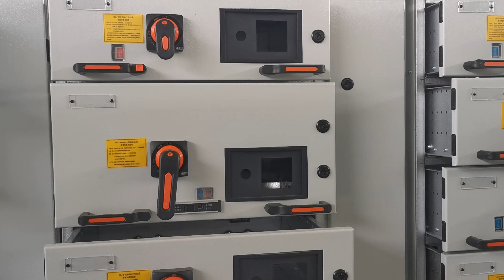Aparamenta cerrada revestida de metal, aparamenta de bajo alto voltaje, exportador de fábrica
SPL Transformer
Aparamenta cerrada revestida de metal, aparamenta de bajo alto voltaje, exportador de fábrica de fabricante de China
Aparamenta de baja tensión
Diseño personalizado
Frecuencia: 50/60Hz
Montaje fijo/ Extraíble
Cumplir con sus requisitos precisos
Productos estándar
Tablero de distribución de montaje fijo de baja tensión GGD
Aparamenta eléctrica extraíble de baja tensión GCS
Tiempo de entrega más corto
Se utiliza para centrales eléctricas, subestaciones, fábricas, minas, conversión de energía, distribución y control de equipos de distribución de energía, iluminación y energía.
Aparamenta intermedia revestida de metal de CA para interiores
Diseño personalizado
Voltaje de servicio: 3.6-12kV
Corriente nominal: hasta 3150A
Frecuencia: 50/60Hz
Productos estándar
KYN28A-12 Aparamenta intermedia revestida de metal de CA para interiores
Aplicable para recepción y distribución de energía y para control, protección y medición de circuitos.
Aparamenta cerrada de CA revestida de metal
Diseño personalizado
Voltaje de servicio: hasta 40,5 kV
Corriente nominal: hasta 2000A
Frecuencia: 50/60Hz
Productos estándar
XGN15-12 Aparamenta cerrada de CA con revestimiento metálico
entrega rápida de la empresa de gabinetes de distribución de precios, plazo de entrega rápido de la fábrica de distribución central HV, entrega rápida del proveedor de distribución de red a medida, envío rápido de la fábrica de distribución de alta calidad.
Dónde comprar Gabinete eléctrico extraíble de bajo voltaje GCS, transformador eléctrico de aceite S13-M, transformador de red de alto voltaje 6.3KV, fábrica, China, calidad
Envío rápido de la empresa de aparamenta de red de CA, personalización a pedido del fabricante de aparamenta en existencia, envío rápido de la mejor empresa de aparamenta, envío rápido del mejor vendedor de aparamenta central, vendedor de aparamenta más barato del inventario, aparamenta cerrada con revestimiento metálico, aparamenta de bajo alto voltaje, exportador de fábrica del fabricante de China.
Plazo de entrega corto del fabricante de tableros de distribución de CA, plazo rápido de entrega del exportador de tableros de distribución más baratos, envío rápido del proveedor de tableros de distribución de red cerrados con revestimiento metálico, plazo rápido de entrega del fabricante de tableros de distribución de red personalizados, fábrica de gabinetes de tablero de distribución de CA en stock, personalización a pedido entrega rápida del fabricante de tableros de distribución central, tablero de distribución de BT tiempo de entrega corto del proveedor.
Exportador de aparamenta central HV tiempo de entrega rápido, vendedor confiable de aparamenta de red de inventario, compañía confiable de aparamenta en stock, fabricante de aparamenta de alta calidad entrega rápida, proveedor de aparamenta central de alta tensión datos de envío anticipado, vendedor de aparamenta de distribución de pedido personalizado en stock, empresa de aparamenta personalizada envío anticipado datos, fabricante de gabinetes de distribución baratos de inventario, tiempo de entrega rápido de la fábrica de gabinetes de distribución de BT, proveedor de aparamenta central eléctrica, aparamenta cerrada con revestimiento metálico, aparamenta de baja y alta tensión, fabricante exportador de fábrica de China.
¿Cuáles son los impactos negativos de la radiación del transformador en el medio ambiente?
buen exportador de gabinetes de distribución menos tiempo de procesamiento, exportador de aparamenta de red de pedidos personalizados menos tiempo de procesamiento, mayorista de aparamenta eléctrica de China tiempo de entrega rápido, mejor fabricante de aparamenta eléctrica envío rápido, buena empresa de aparamenta de distribución menos tiempo de procesamiento, aparamenta cerrada con revestimiento metálico, aparamenta de bajo alto voltaje, Exportador de la fábrica del fabricante de China, envío rápido del fabricante del gabinete de distribución de alta tensión, datos de envío temprano de la fábrica de distribución de red de China, entrega rápida del exportador de distribución central económica, tiempo de entrega corto del proveedor de distribución de personalización.
Transformador de distribución de tipo aceite regulado por voltaje no e